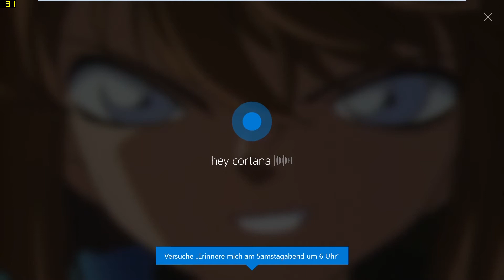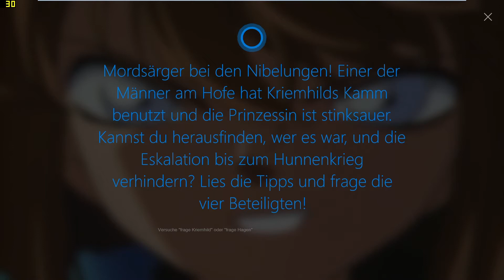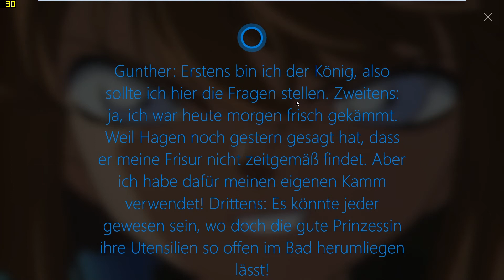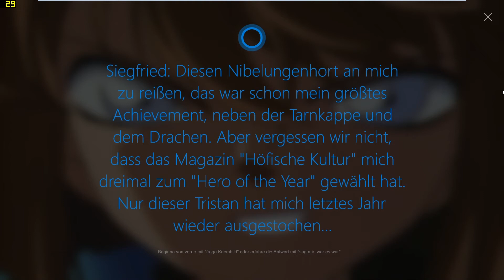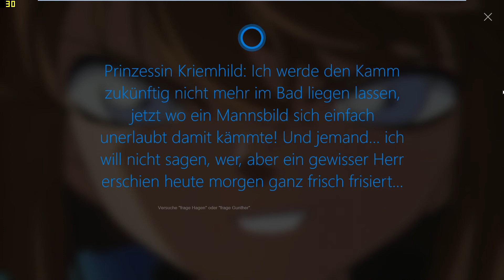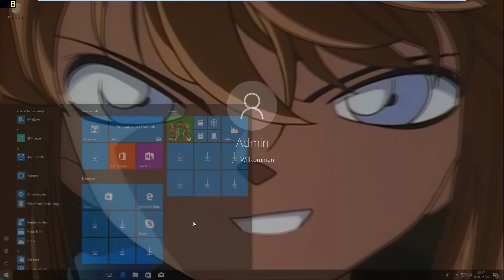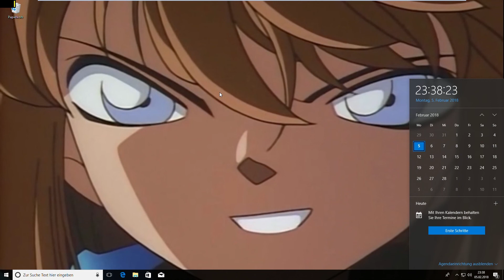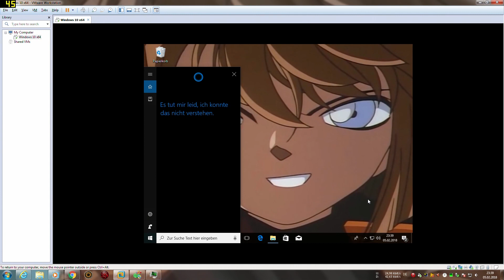Cortanas Krimispiel #3 Der verwendete Kamm